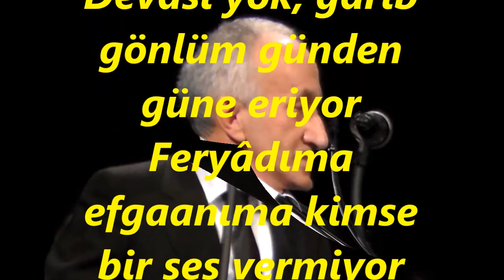Erol ARMUTLU-Ağlamakla İnlemekle Ömrüm Gelip Geçiyor (NİHAVEND)R.G.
SOLİST:
*EROL ARMUTLU*
VİDEOYU YAPAN
*RECEP GAYRETLİ*
GÜFTE: SADİ HOŞSES
BESTE: SADİ HOŞSES
USUL: DÜYEK
MAKAM: NİHAVEND
Ağlamakla inlemekle ömrüm gelip geçiyor
Devâsı yok, garib gönlüm günden güne eriyor
Feryâdıma efgaanıma kimse bir ses vermiyor